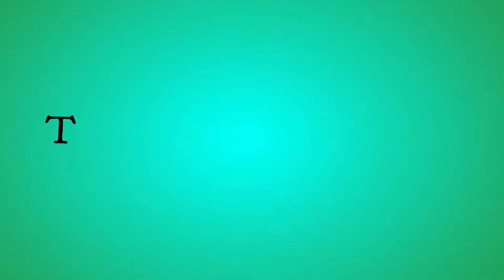Myrtle Beach Matrix Adventure Course Part One!!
•Join the KAYSQUAD